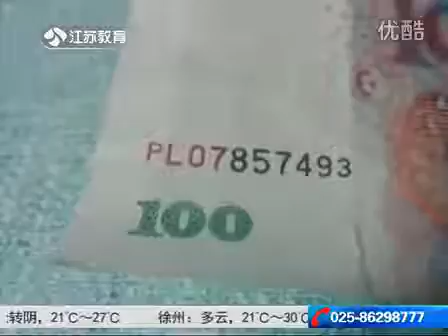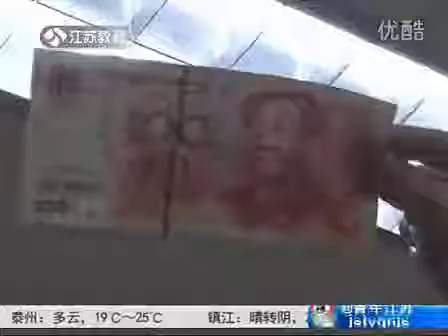How to identify the true and fake Chinese common currency RMB yuan